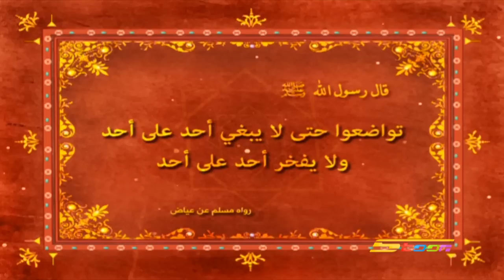أحاديث نبوية (التواضع) - سبيستون - Spacetoon